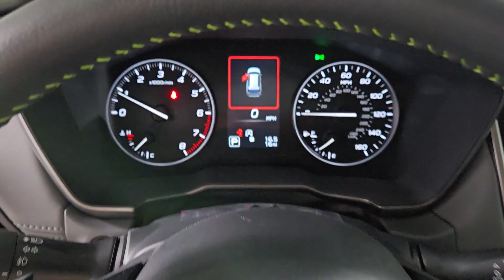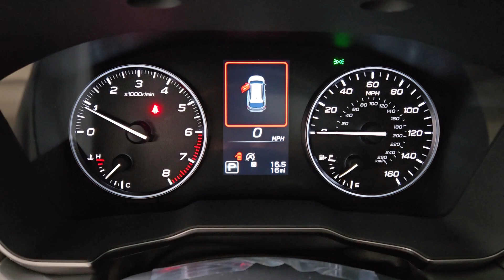2025 Subaru Outback Onyx Edition XT Prescott, Scottsdale, Sedona, Cottonwood, Camp Verde AZ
New 2025 Subaru Outback Onyx Edition XT available at Findlay Subaru of Prescott located in 3230 Willow Creek Rd, Prescott, AZ, 86305. Servicing the Prescott, Scottsdale, Sedona, Cottonwood, Camp Verde area.

Get acquainted with the  2025  Subaru Outback. This comfortable and connected Outback answers the call of your adventurous spirit. Loaded with passenger amenities, this versatile compact SUV is eager to hit the road or the trail so you can follow your heart's desire.  The following are some of this vehicles highlighted options: Heated Steering Wheel
, Moonroof, Keyless Entry, Heated Mirrors, Satellite Radio, Back-Up Camera, Premium Sound System, Power Passenger Seat, Power Liftgate, Heated Rear Seat(s). Indulge your adventurous side in this well-equipped Outback. Come in for a fun and easy test drive. Our team will make it the best part of your day.